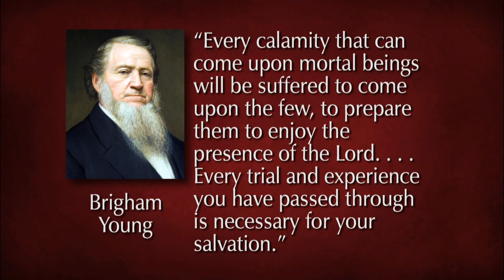The Healing Power of Forgiveness - James E. Faust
My dear brothers and sisters and friends, I come before you humbly and prayerfully. I wish to speak on the healing power of forgiveness.

In the beautiful hills of Pennsylvania, a devout group of Christian people live a simple life without automobiles, electricity, or modern machinery. They work hard and live quiet, peaceful lives separate from the world. Most of their food comes from their own farms. The women sew and knit and weave their clothing, which is modest and plain. They are known as the Amish people.

A 32-year-old milk truck driver lived with his family in their Nickel Mines community. He was not Amish, but his pickup route took him to many Amish dairy farms, where he became known as the quiet milkman. Last October he suddenly lost all reason and control. In his tormented mind he blamed God for the death of his first child and some unsubstantiated memories. He stormed into the Amish school without any provocation, released the boys and adults, and tied up the 10 girls. He shot the girls, killing five and wounding five. Then he took his own life.

This shocking violence caused great anguish among the Amish but no anger. There was hurt but no hate. Their forgiveness was immediate. Collectively they began to reach out to the milkman's suffering family. As the milkman's family gathered in his home the day after the shootings, an Amish neighbor came over, wrapped his arms around the father of the dead gunman, and said, "We will forgive you."Amish leaders visited the milkman's wife and children to extend their sympathy, their forgiveness, their help, and their love. About half of the mourners at the milkman's funeral were Amish. In turn, the Amish invited the milkman's family to attend the funeral services of the girls who had been killed. A remarkable peace settled on the Amish as their faith sustained them during this crisis.

One local resident very eloquently summed up the aftermath of this tragedy when he said, "We were all speaking the same language, and not just English, but a language of caring, a language of community, [and] a language of service. And, yes, a language of forgiveness." It was an amazing outpouring of their complete faith in the Lord's teachings in the Sermon on the Mount: "Do good to them that hate you, and pray for them which despitefully use you."

The family of the milkman who killed the five girls released the following statement to the public:

"To our Amish friends, neighbors, and local community:

"Our family wants each of you to know that we are overwhelmed by the forgiveness, grace, and mercy that you've extended to us. Your love for our family has helped to provide the healing we so desperately need. The prayers, flowers, cards, and gifts you've given have touched our hearts in a way no words can describe. Your compassion has reached beyond our family, beyond our community, and is changing our world, and for this we sincerely thank you.

"Please know that our hearts have been broken by all that has happened. We are filled with sorrow for all of our Amish neighbors whom we have loved and continue to love. We know that there are many hard days ahead for all the families who lost loved ones, and so we will continue to put our hope and trust in the God of all comfort, as we all seek to rebuild our lives."

How could the whole Amish group manifest such an expression of forgiveness? It was because of their faith in God and trust in His word, which is part of their inner beings. They see themselves as disciples of Christ and want to follow His example.

 Hearing of this tragedy, many people sent money to the Amish to pay for the health care of the five surviving girls and for the burial expenses of the five who were killed. As a further demonstration of their discipleship, the Amish decided to share some of the money with the widow of the milkman and her three children because they too were victims of this terrible tragedy.

Forgiveness is not always instantaneous as it was with the Amish. When innocent children have been molested or killed, most of us do not think first about forgiveness. Our natural response is anger. We may even feel justified in wanting to "get even" with anyone who inflicts injury on us or our family.

Dr. Sidney Simon, a recognized authority on values realization, has provided an excellent definition of forgiveness as it applies to human relationships:

"Forgiveness is freeing up and putting to better use the energy once consumed by holding grudges, harboring resentments, and nursing unhealed wounds. It is rediscovering the strengths we always had and relocating our limitless capacity to understand and accept other people and ourselves."